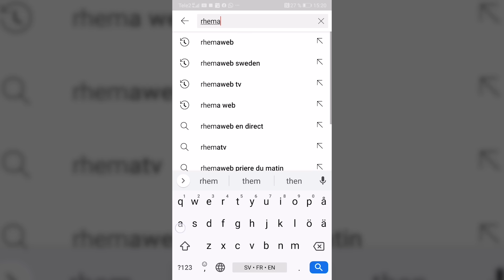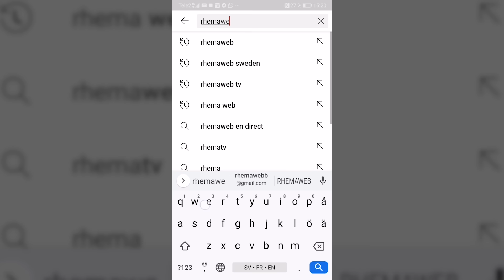Prière du matin contre l'esprit de découragement - Rhemaweb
Rhemaweb présente la prière du matin en direct. La prière contre l'esprit de décougarement. La Bible nous dit dans Josué 1:6 Fortifie-toi et prends courage, car c'est toi qui mettras ce peuple en possession du pays que j'ai juré à leurs pères de leur donner.
La prière est présentée par Joel Onekanda.

Prière de Rhemaweb
Pour plus d´info de notre ministère: 👇👇👇👇
👇👇Cliquez-ici pour voir les réferences biblique de la vidéo;
Connectez-vous aussi sur notre site chrétien pour plus des vidéos édifiantes:
Rhemaweb est une chaîne de prières qui annonce la bonne nouvelle de Jésus-Christ à toutes les nations. Le but est de proclamer la parole de Dieu et de préparer une armée de chrétiens dans la prière pour le retour du Seigneur Jésus-Christ.